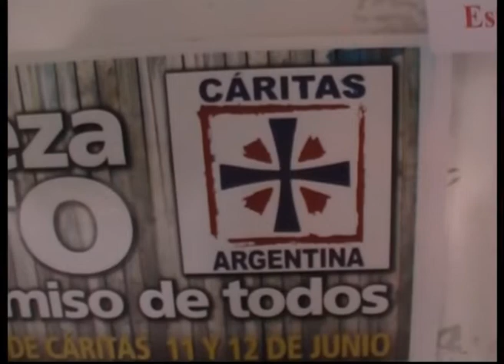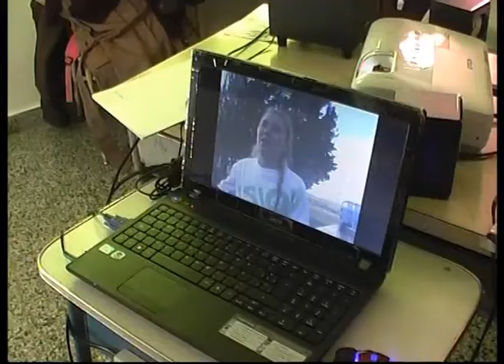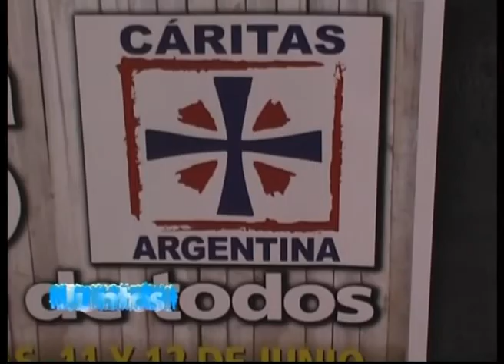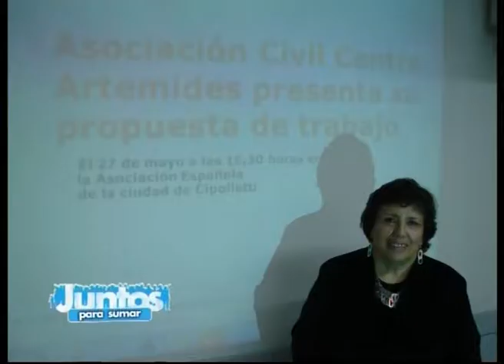Juntos Para Sumar 55 - asociación artemides 3DE3